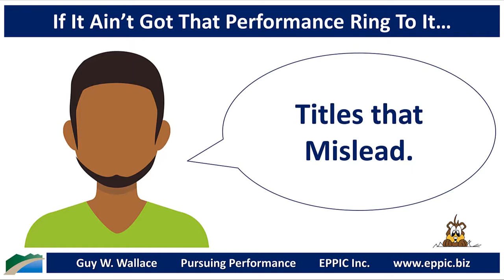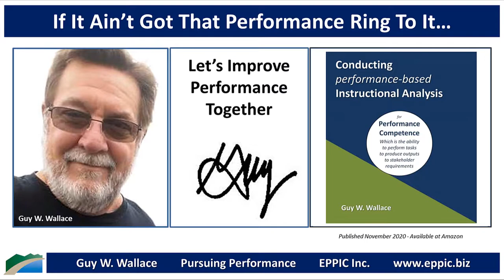If It Ain’t Got That Performance Ring To It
Skip the cutesy titles and use Truth in Titling in how you label and promote your L&D Products & Services.